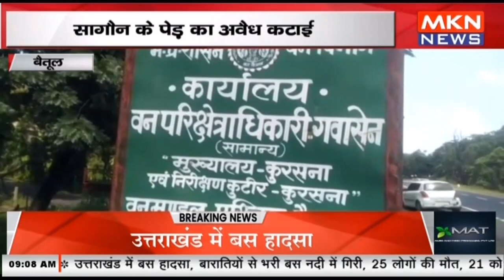बैतूल - सागौन के पेड़ का अवैध कटाई, वन माफिया की तालाश जारी